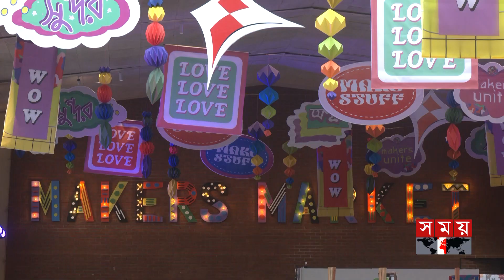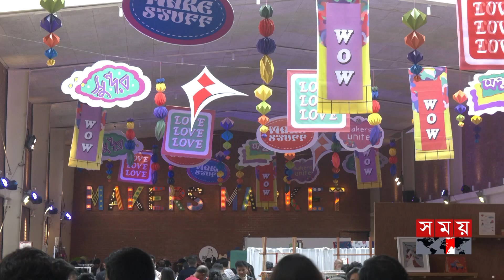নতুন প্রজন্মের মাঝে সুবাস ছড়াচ্ছে রিকশাচিত্র | Dhaka Makers | Rickshaw Art | Somoy TV